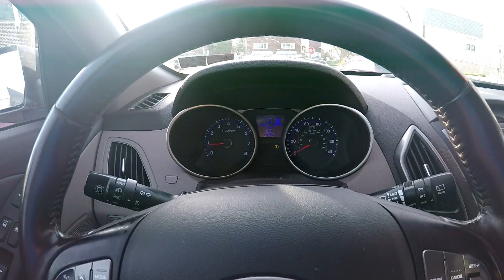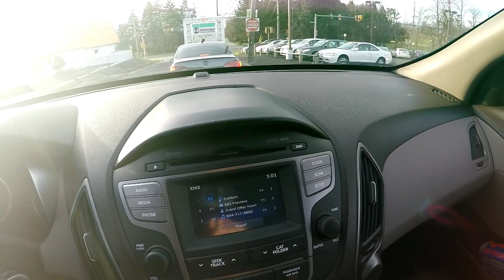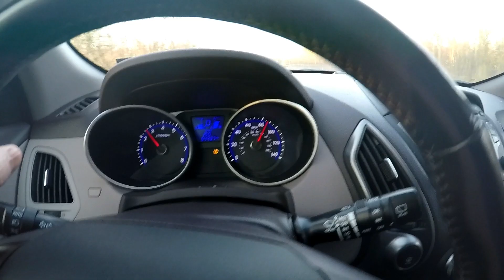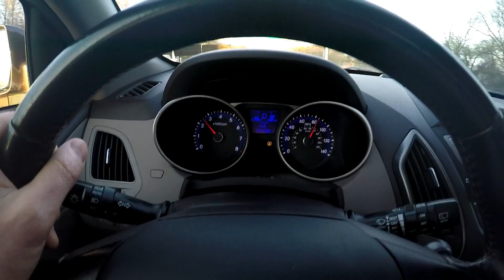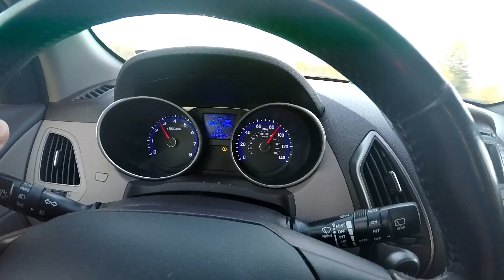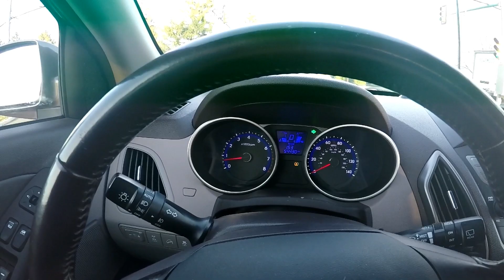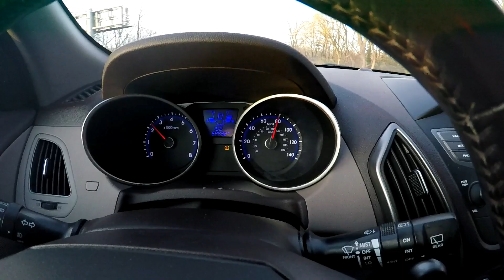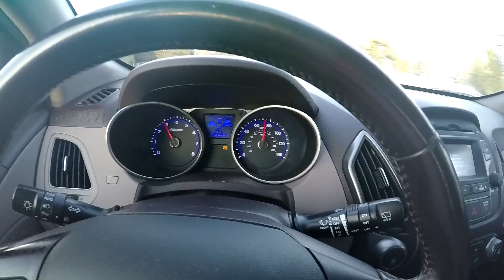2015 Tucson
2015 Tucson